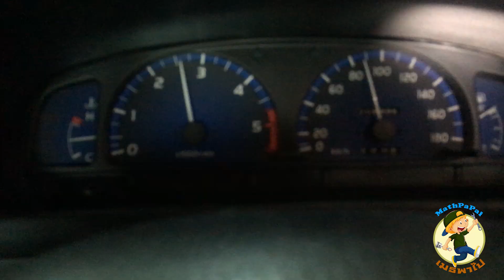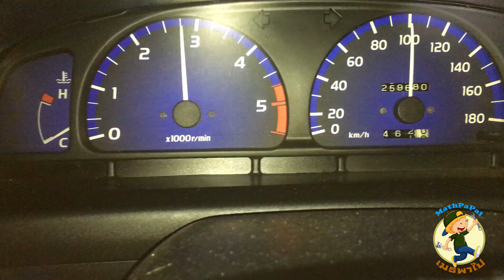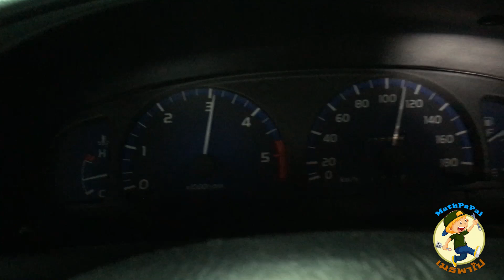ลดรอบเครื่องยนต์เพิ่มความเร็ว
การทำให้รอบเครื่องยนต์ลดลงไปเพิ่มความเร็ว สามารถทำได้โดยการเปลี่ยนเฟืองท้าย และทำการเปลี่ยนเฟืองเกียร์5 รถโตโยต้า ไทเกอร์5l เครื่องยนต์จะมีความอึดกินน้ำมันเชื้อเพลิง เราสามรถทำให้รถวิ่งดีขึ้น โดยใส่เฟืองเกียร์5 เมธพาไป จะริวิวให้ดู ลดรอบเครื่องยนต์เพิ่มความเร็ว